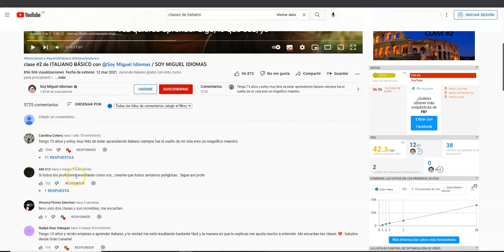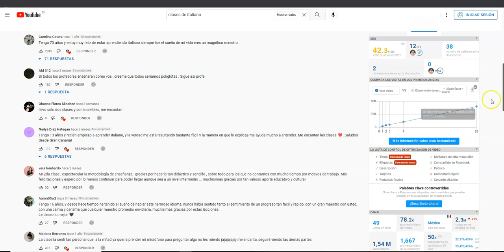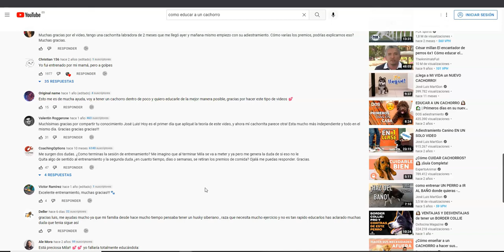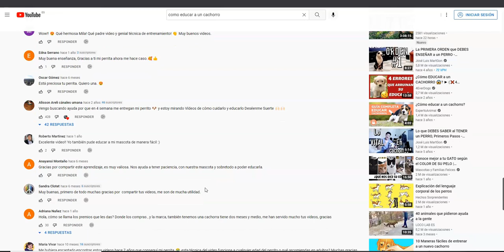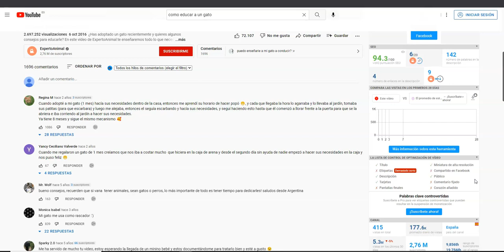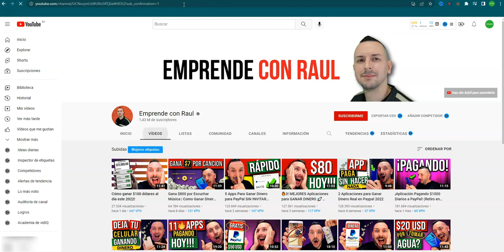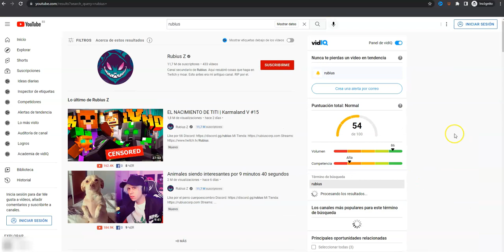Cómo Conseguir Más Visitas y Suscriptores - Cómo crecer en youtube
¿NO CRECES EN YOUTUBE? (Haz Esto!) - Cómo Conseguir Más Visitas y Suscriptores

Supongo que quieres aprender a como conseguir suscriptores en youtube y a como como conseguir visitas en youtube, pero no sabes que debes hacer para crecer en youtube y estás frustrado porque no ves resultados con tu canal de youtube.

Crecer en Youtube no es fácil pero yo creo en ti y por eso tengo este canal para enseñarte a como empezar en youtube desde cero y bueno te enseñaré a como crecer en youtube.

En este tutorial te he mostrado como tener mas vistas y suscriptores en youtube, porque es algo importante para ser youtuber, entonces con mi tutorial ya sabes como conseguir mas visitas en youtube.

Recuerda pasarte por mi página web, está muy chula y aprenderás muchas cosas nuevas